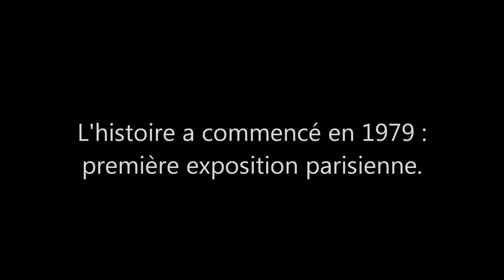jacques teulet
Artiste libre : présentation d'un panel d'oeuvres du peintre Jacques Teulet